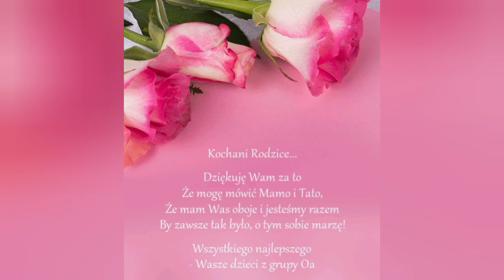Dla Mamy i Taty...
Grupa 0a